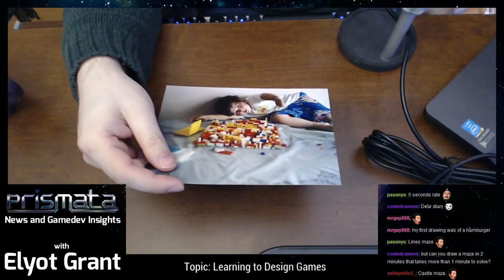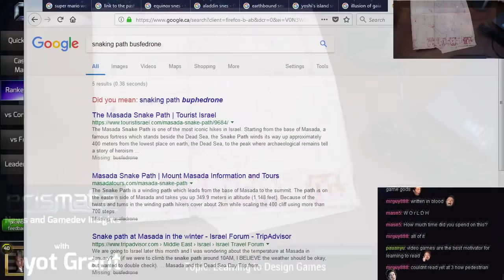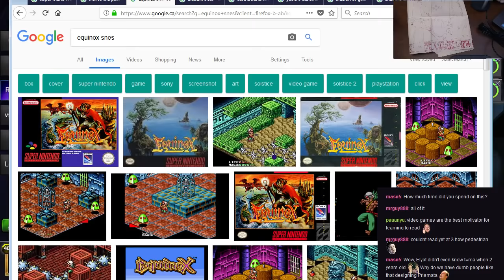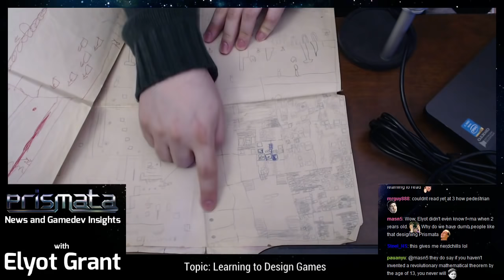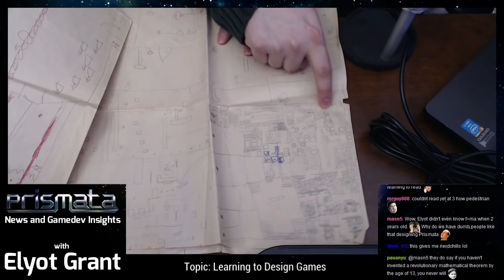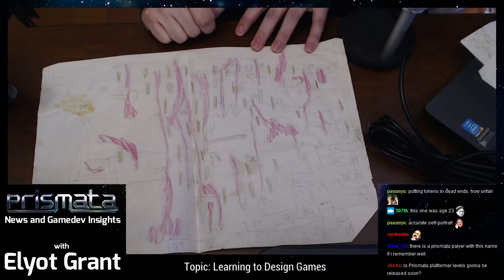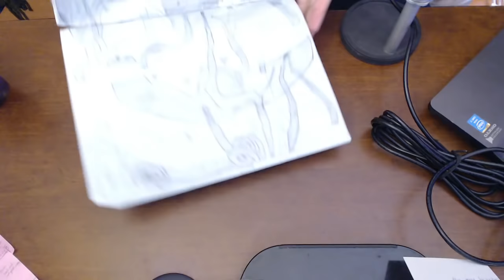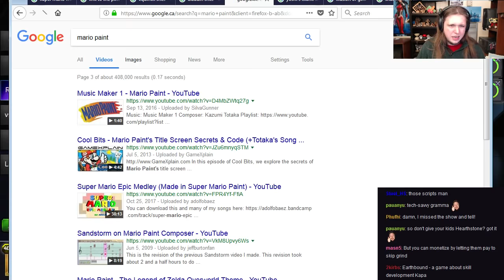Gamedev Insights - Learning to Design Games (part 1)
Q&A starts about 28 minutes in.